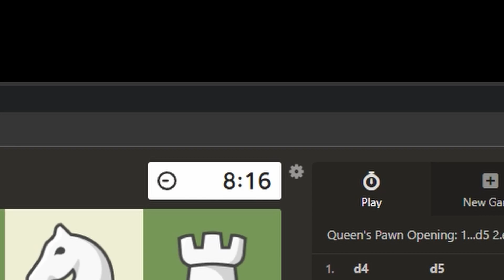How do you play Chess?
Probably should have moved to B5